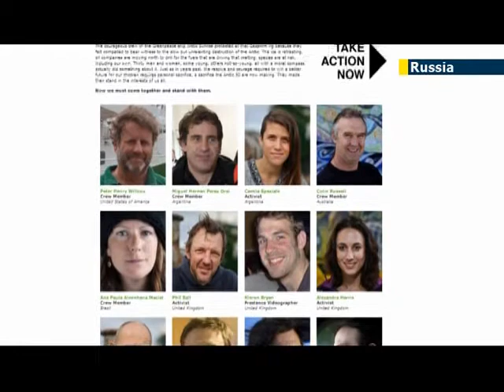Environmental group Greenpeace says six masked men raided Murmansk offices in Arctic Russia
Greenpeace international has released CCTV footage that shows six masked men hopping a fence and breaking into Greenpeace offices in the northern Russian city of Murmansk on 18 October.